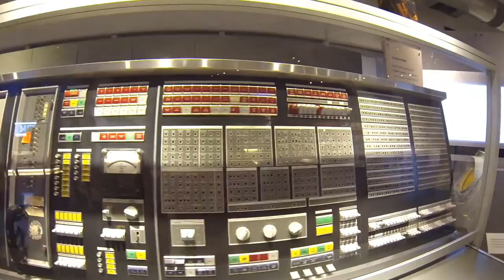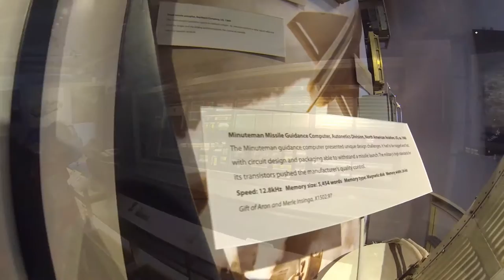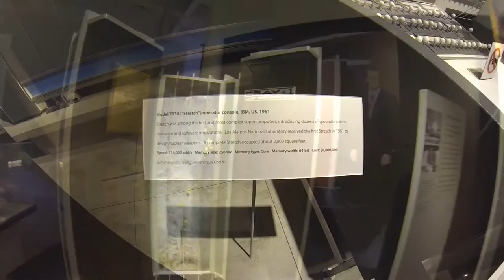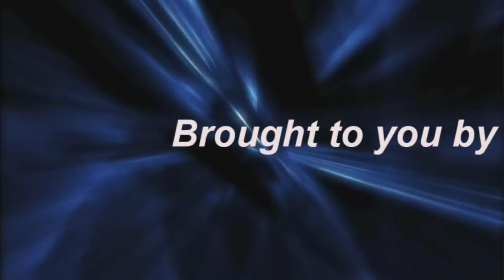Computer History Museum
I heard there was a Computer History Museum near where I was staying... I thought I would go check it out. I've been to small town museums before... but I was surprised at just how large this place was. If you are in the area, be sure to check it out.